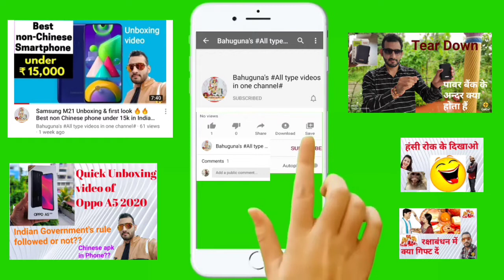Pahado me Baithak Holi.. पहाड़ों में बैठक होली... Holi celebration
Hello dosto...

Aaj is video k madyam se me apko pahado me Baithak Holi k kuch pal dikha raha hu..
Holi celebration kai tarah se hoti h, pahado ka ye riwaz apko jaroor pasand aayega...